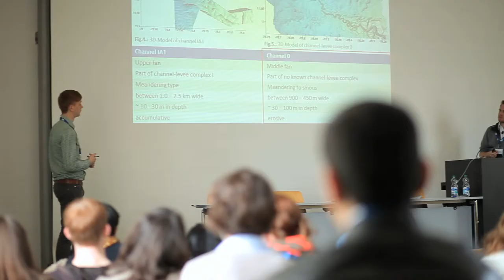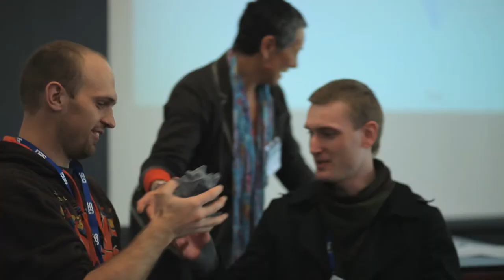IGSC 2013 Podcast - DAY 4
The IGSC 2013 Organizing Committee says goodbye and see you next year with some memorable moments of the SEG European Challenge Bowl sponsored by TOTAL and the Farewell Gala catched in this last podcast. We had a great time with all of you!